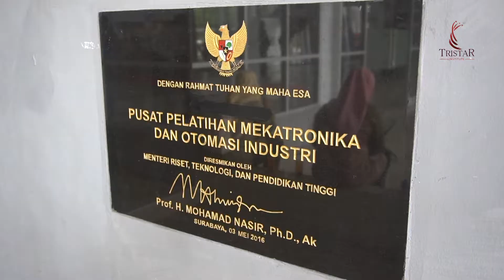Tristar Group menunjukkan kuliner nafas naga di acara Expo Kampus ITS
Snack nafas naga yang dipamerkan pada acara Expo kampus ITS, merupakan  makanan ringan siap makan yang dicelupkan ke dalam cairan nitrogen. cairan kimia ini masih aman untuk dikonsumsi.

snack yang dicelupkan ini akan bertekstur beku dan pastinya dingin seperti es batu. sesasi Dingin dan asap yang mengebul inilah yang membuat snack nafas naga menjadi happening. Pemandangan seperti itu masih amatlah jarang di Surabaya apalagi di luaran sana, sehingga para siswa yang berkunjung dalam Workshop pun penasaran dibuatnya.

Tak jarang mereka mendekat booth Tristar dan melihat mahasiswa menyajikan sajian uniknya. mungkin merasa lucu, karena snack yang dimakan ini dingin dan mengeluarkan asap, mereka pun tertawa lepas.

Patisserie Art
Tristar Manyar Kertoarjo 74 Surabaya
Culinary Art
Sky Suites – Samator Land, Jl. Raya Kedung Baruk No. 9A, Surabaya

Tristar Institute Semarang
Metro Sport Center Jl. MT Haryono 1014 – 1016 Semarang Jawa Tengah

Jl. Supadio